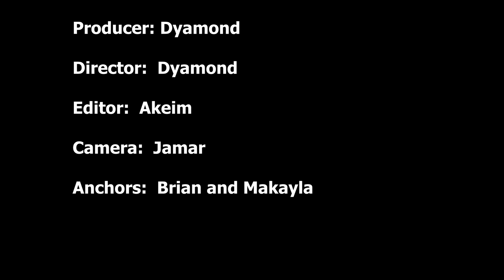Beaufort High Morning News Feb 22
The Beaufort High School Morning News for Wednesday, February 22, 2023.